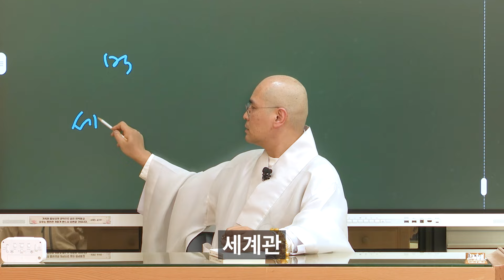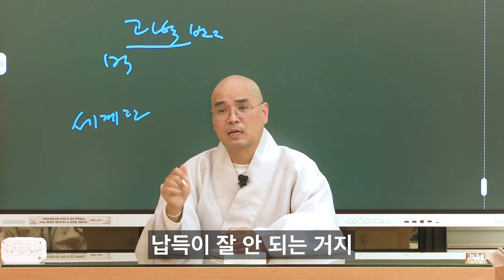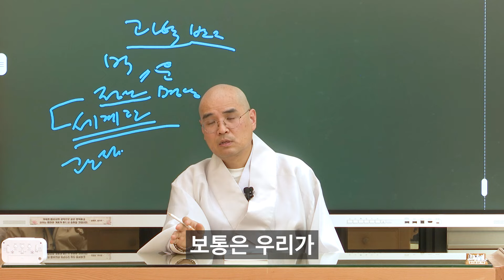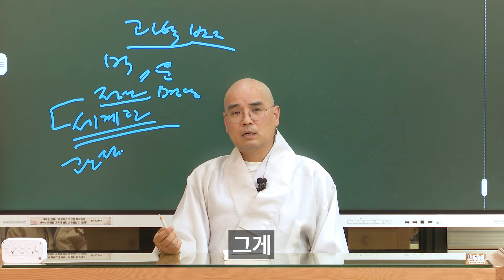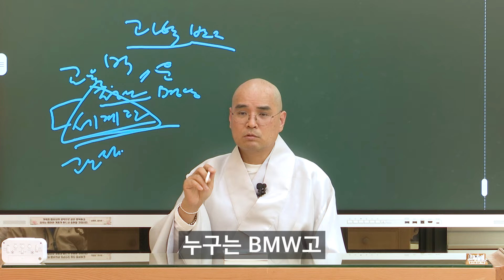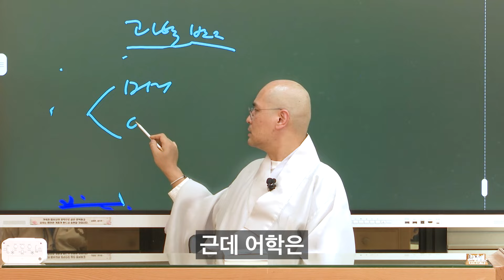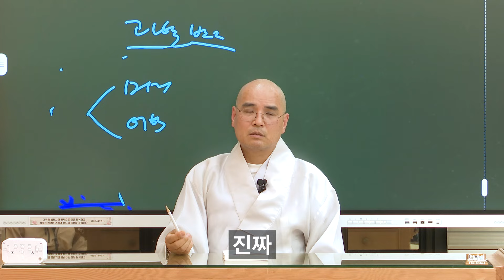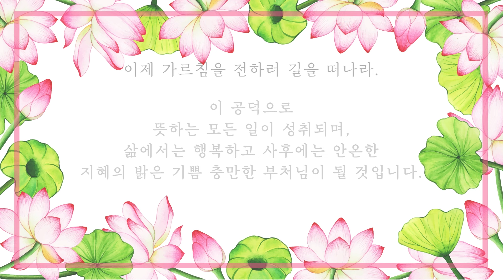번뇌를 없애는 방법 알려주마!_세계관의 힘 - 교리천재